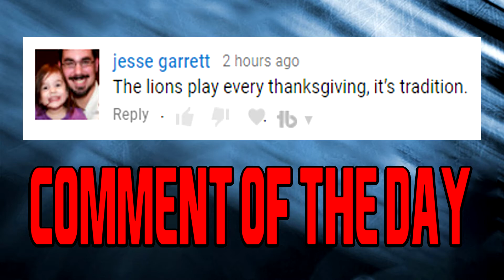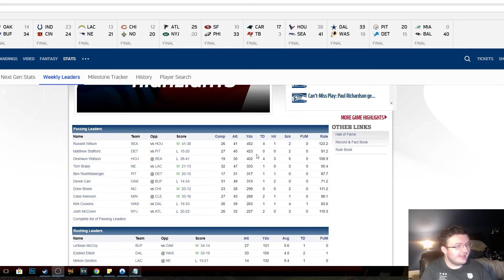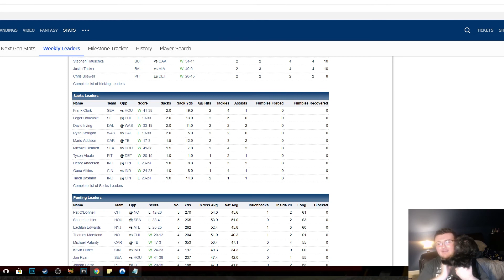MUT 18 TEAM OF THE WEEK WEEK 8 PREDICTIONS!!! | MADDEN 18 ULTIMATE TEAM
Current G.O.A.T List:

➤ natedoggwilbur
➤ Ryan The Snatcher
➤ Cain Mack
➤ Royce Martin
➤ Adam
➤ PJ SASKODFFDDF
➤ Alfred